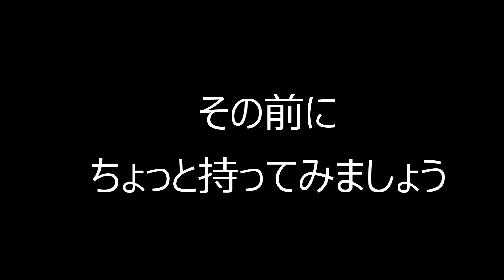この大蛇に惚れた理由と餌やり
太いはかっこいい！